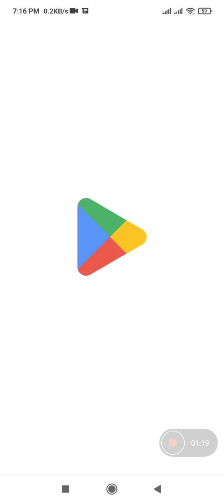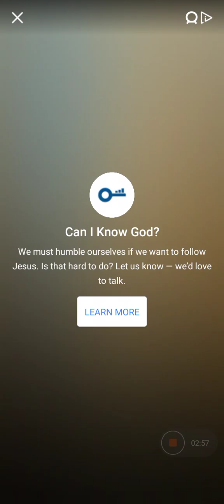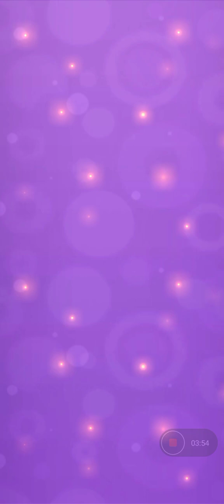My Talking Tom